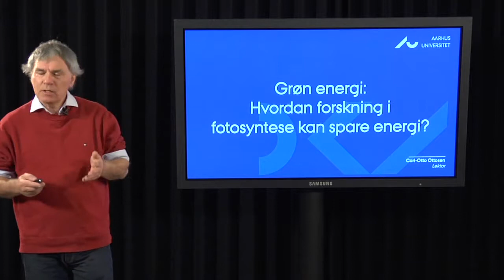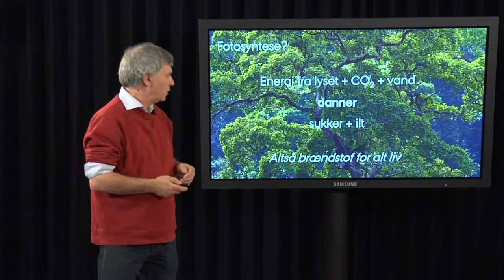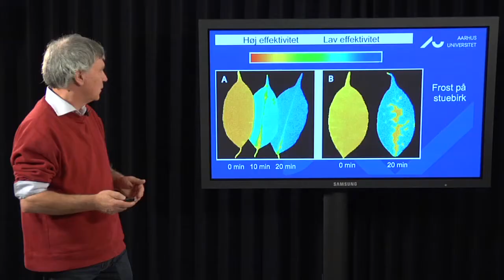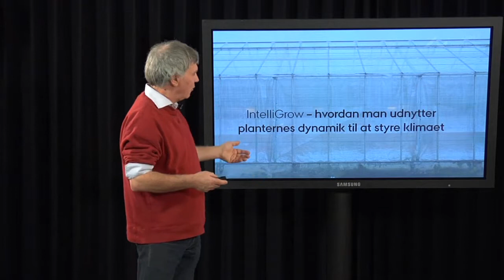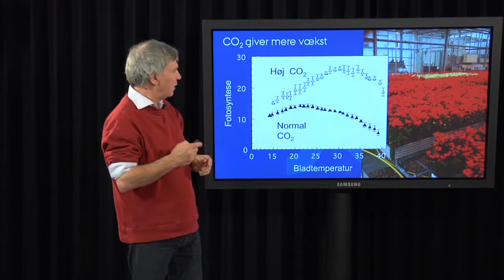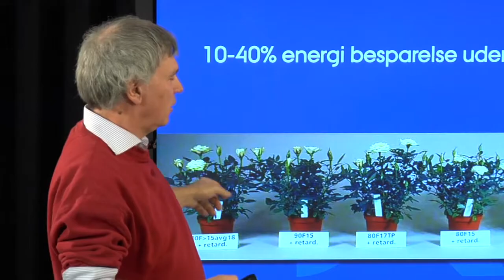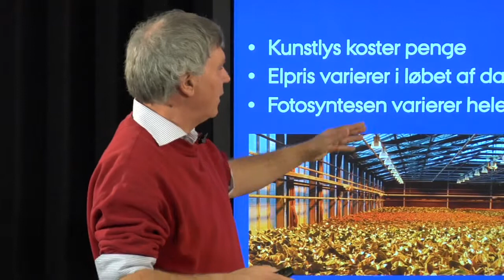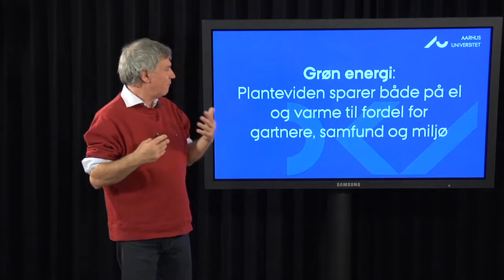Klimastyring, som planterne vil have det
Når man dyrker planter i væksthuse koster det meget at varme dem op. Men et dansk forskningsprojekt har udviklet et nyt energi besparende koncept - Intelligrow. I al sin simpelhed går det ud på, at når det er mørkt og trist, så varmer man kun op, så planterne lige kan klare det. Når solen skinner, så lader man temperaturen stige til højere niveauer, end man plejer, men samtidig giver man planterne CO2. Alt i alt betyder det at man styrer efter at få så meget fotosyntese for pengene.